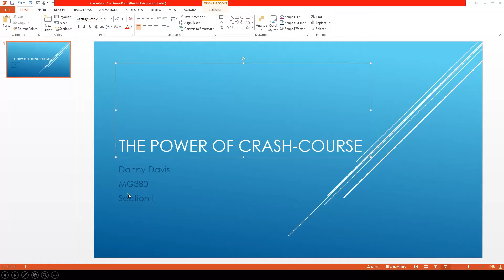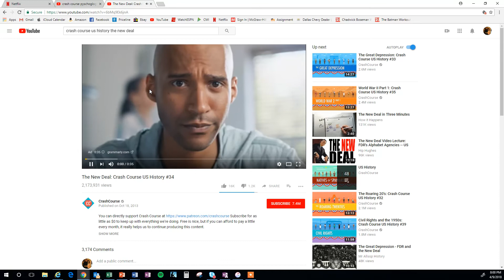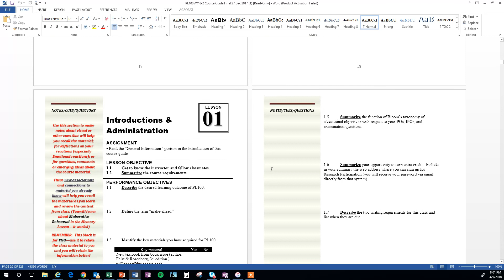The Power of Crash Course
Danny Davis
MG382
Section L